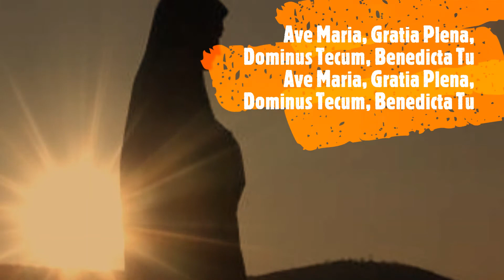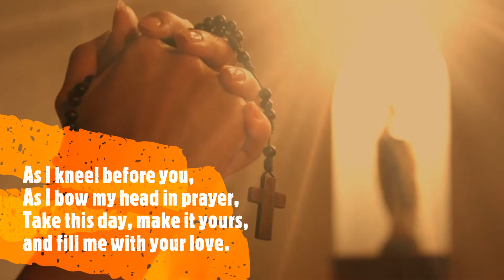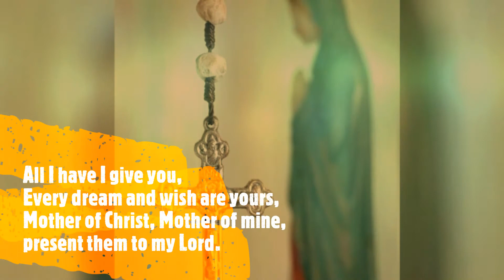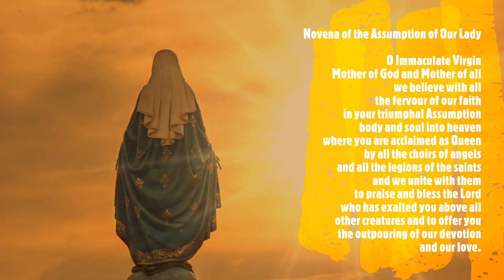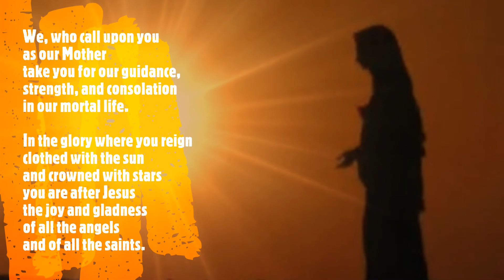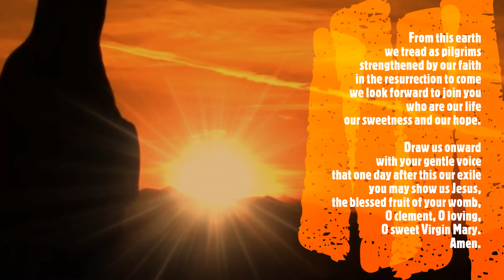AS I KNEEL BEFORE YOU - AVE MARIA GRATIA PLENA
Happy Feast of Assumption of the Blessed Virgin Mary